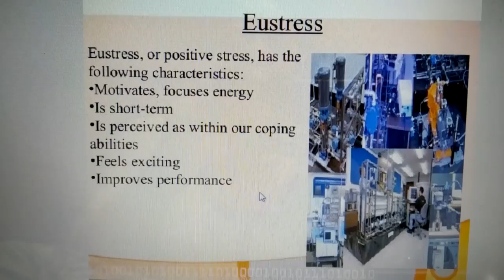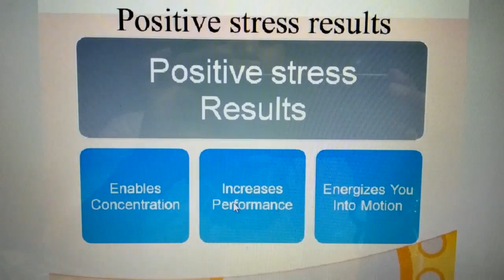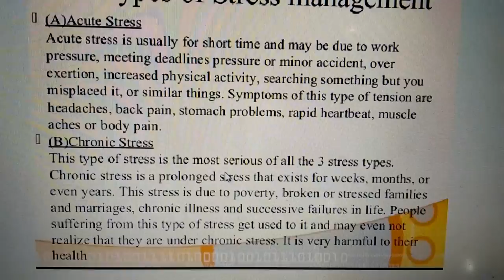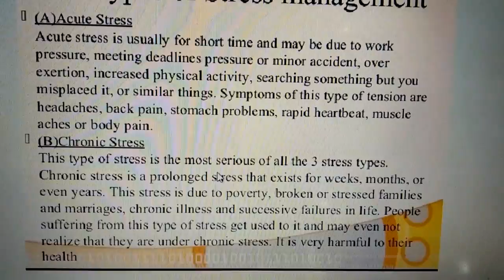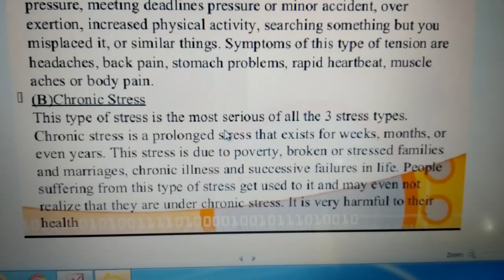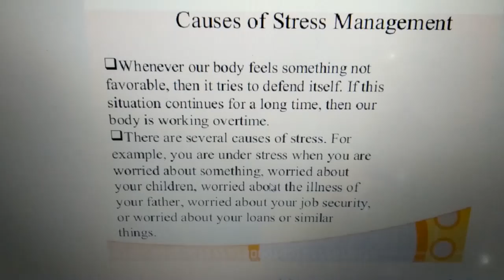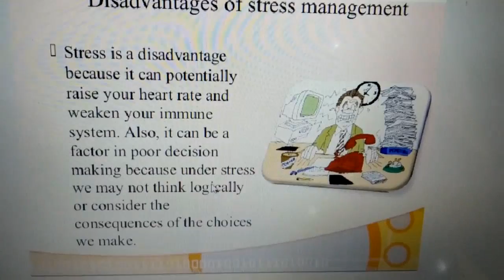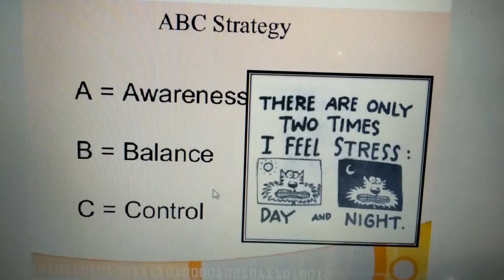Stress Management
Through watching this video you can easily understand about how to manage your stress in your daily life.